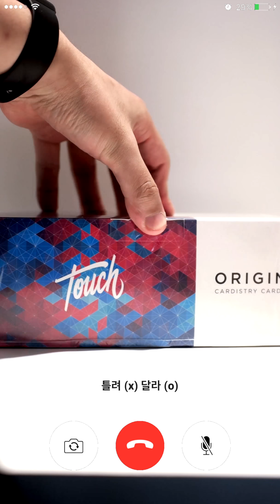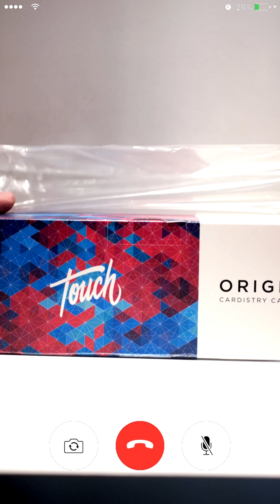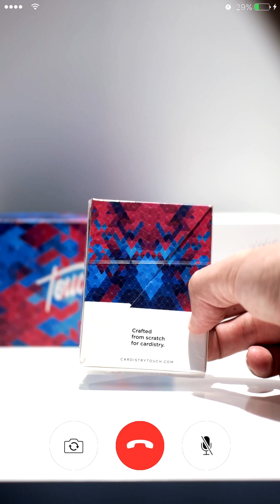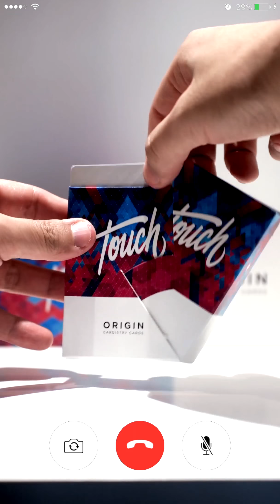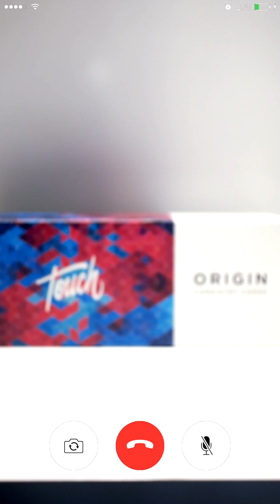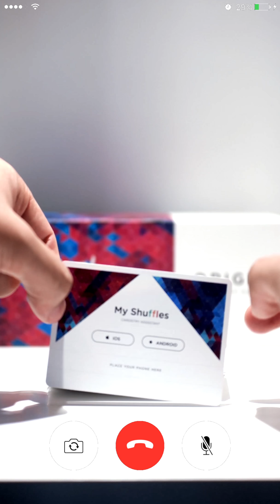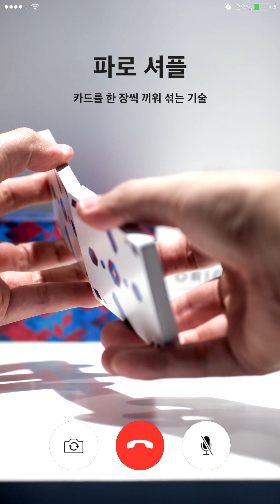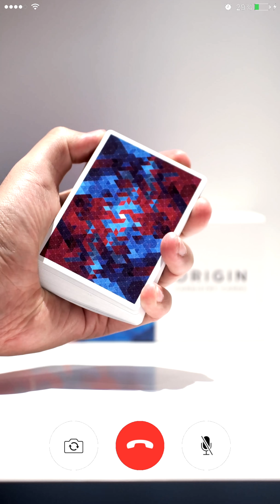마술용카드리뷰 | 오리진덱 - 초진지한 친구와 영상통화로 카드 개봉하기 (반말주의&발연기주의) Origin Cardistry Card Unboxing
⠀ * 전체화면으로 보시면 더욱 고화질로 리뷰를 감상하실 수 있습니다. 겟개봉윗미! 나랑 같이 카드 개봉할래? 갑작스러운 반말과 소름끼치는 발연기에 많이 놀라셨죠? 🤣 저도 오글거리는 저의 초진지 연기력에 상당히 놀랐습니다. 이번 영상의 컨셉은 뷰티 크리에이터 고수님의 "화장통화" 컨텐츠를 모티브로하여 패러디 한 영상입니다. 친절하게 허락해주신 고수님께 감사드립니다. 😀

투배럴매직 류승식마술교실
(카드 및 마술용품 전문점)
투배럴매직 네이버 카페